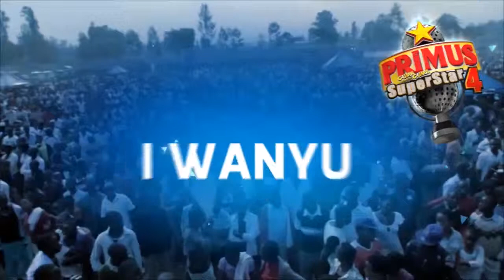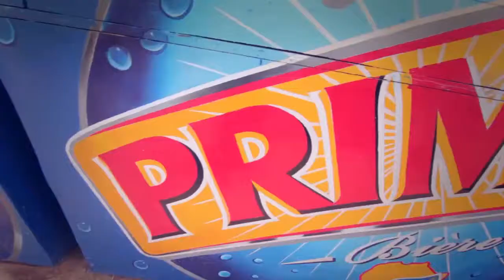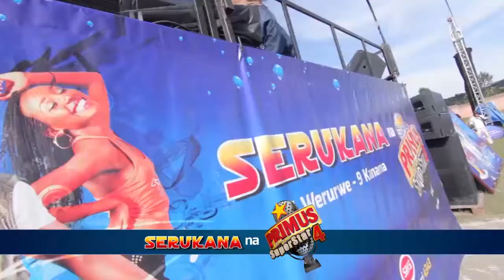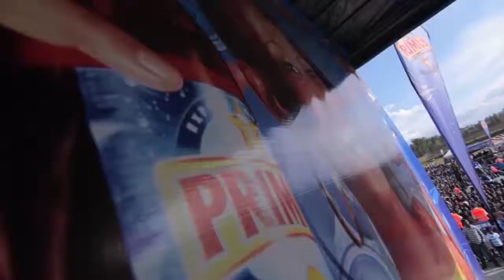PGGSS4 Nyamagabe Roadshow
Primus Guma Guma Superstar artists performing in Nyamagabe

Serukna na Primus Guma Guma Superstar